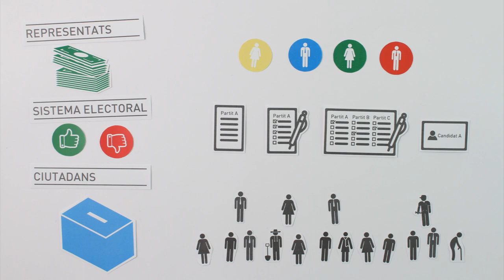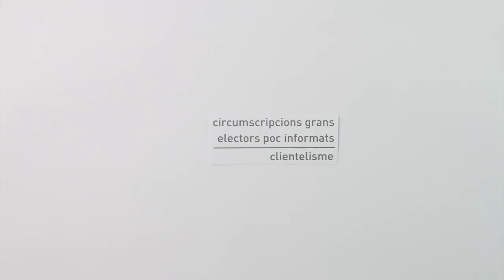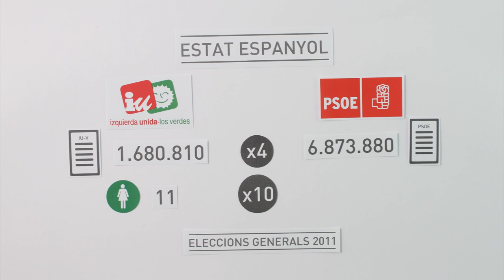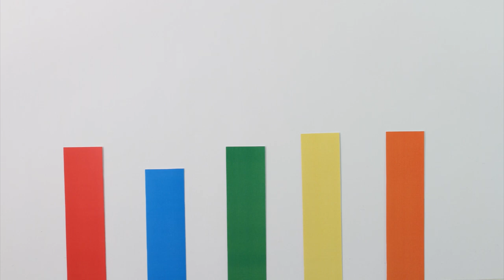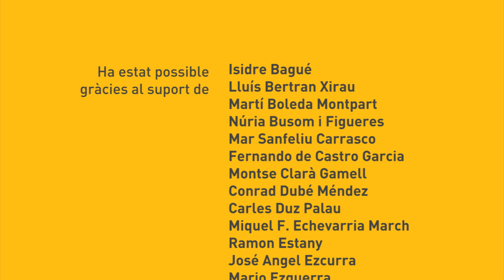El sistema electoral. 2a part de "Amb la independència, què passa amb la corrupció?"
Segon vídeo d'una sèrie de 3 on analitzem per què hi ha corrupció a Espanya i apuntem possibles alternatives per Catalunya un cop esdevingui un estat de ple dret.

Guió i direcció: Ferriol Tugues
Veu en off: Agnès Aran
Disseny de so: Xevi Estudi
Assessorament científic: Ismael Peña-López
Assessorament lingüístic: Montserrat Badia
Assistent d'animació seqüència final: Emanuel Nevado
Disseny de les icones: diversos autors de The Noun Project

Aquest vídeo ha estat possible gràcies al suport dels mecenes de The Catalan Project a Verkami.